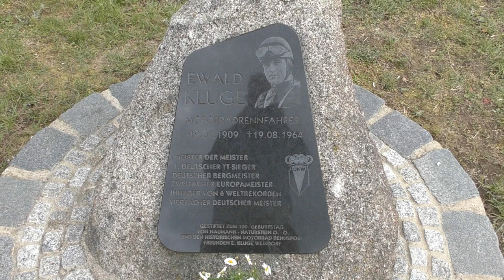Historisches Motorradrennen - Internationaler Autobahnspinne Wettbewerb 04.-05.05.2019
Impressionen vom 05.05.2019 des jährlichen Internationalen Autobahnspinne Wettbewerb in Dresden-Weixdorf zu Gedenken an Ewald Kluge.

Bei der ehemaligen Rennstrecke "Autobahnspinne" handelt es sich um das Autobahndreieck Dresden-Nord (A4 & A13) welches in der Nachkriegszeit einmal jährlich zur Rennstrecke umfunktioniert wurde.

Dresden, Sachsen
05/2019